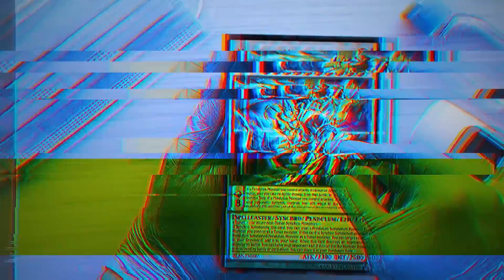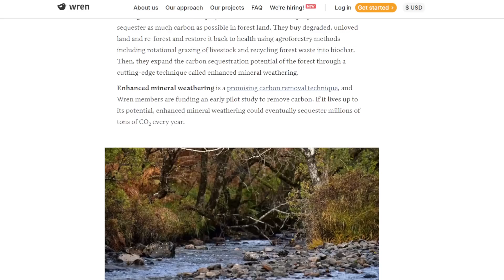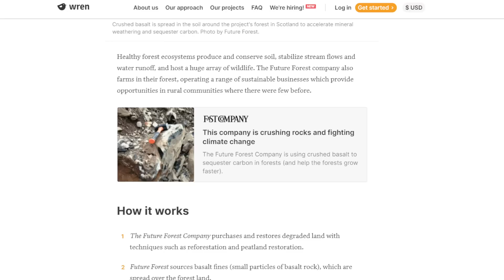CRUSHING THE COMPETITION - Yu-Gi-Oh! Junior Journey [2007 Part 1]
Offset your carbon footprint on Wren The first 100 people who sign up will have 10 extra trees planted in their name!